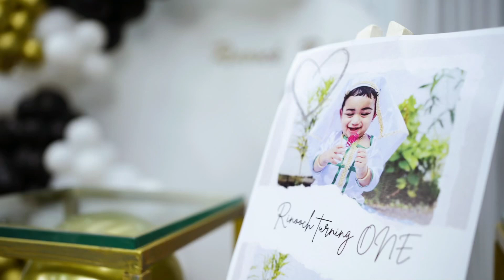Rinnooch baby turns one | Masha Allah